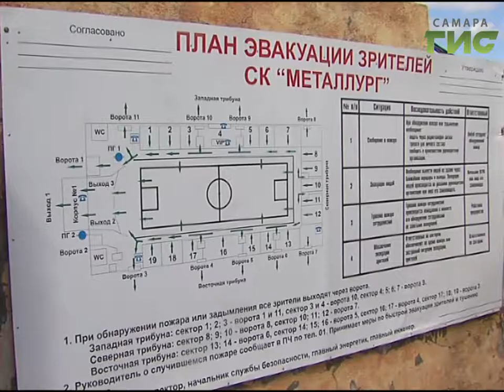Медики чемпионата мира-2018 по футболу провели тренировку на стадионе "Металлург"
Самарские врачи осваивают футбол. Дело в том, что медицинская команда, которая будет оказывать помощь на матчах чемпионата мира, приступила к стадионным тренировкам. Им придется не только отрабатывать экстренную помощь, но и заниматься бегом и общефизической подготовкой.